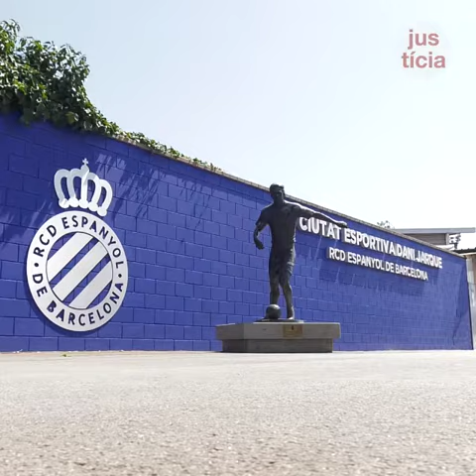El RCD Espanyol de Barcelona entrega material esportiu que es destinarà a les presons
El RCD Espanyol de Barcelona entrega material esportiu per a les presons. Són màquines i bancs de musculació. Fins ara estaven al gimnàs de la Ciutat Esportiv.